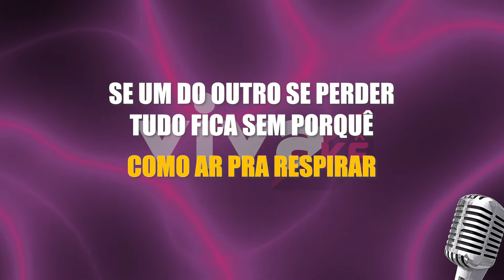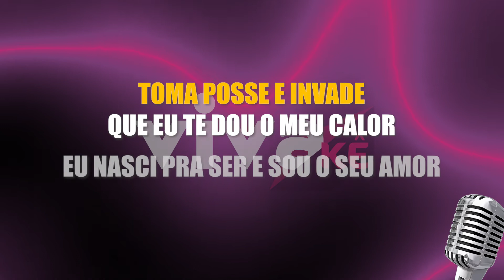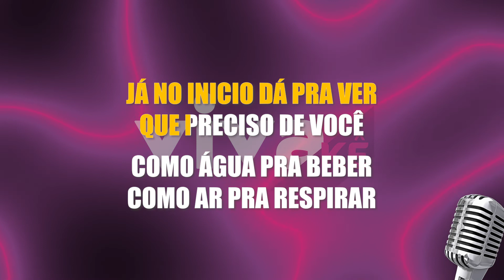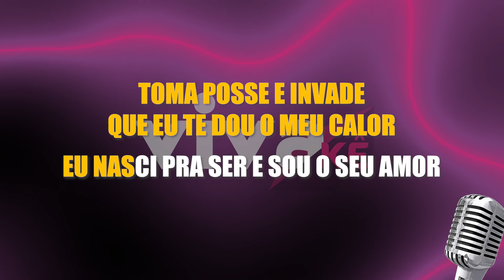KARAOKÊ - Talismã Sem Par - Jorge Vercillo | com BACKING VOCAL 🎤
Jorge Vercillo Talismã Sem Par - Canal de música versão karaoke. Se você é um cover e adora música, você está no lugar certo.

Music channel karaoke version. If you are a cover and love music, you are in the right place.

🔴 Ajude o nosso Canal a continuar com este trabalho.